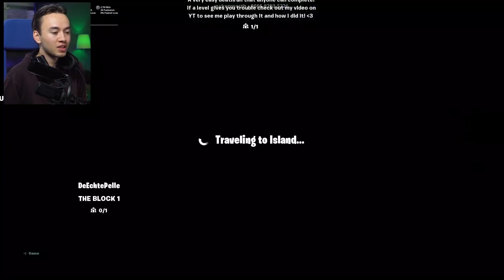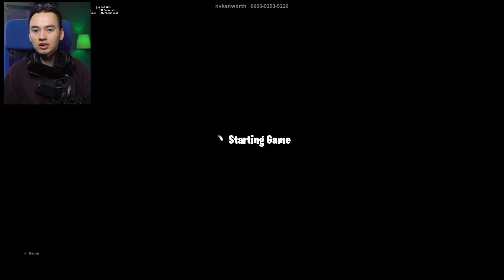1 DEATH = 1 MARSHMALLOW! 50 LEVELS DEFAULT PARKOUR - Fortnite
Yo mensen, leuk dat jullie kijken naar een nieuwe video.
Vandaag ga ik weer een parkourtje spelen alleen dan dit keer met een challenge erbij. Moet ik vaker fortnite video's opnemen met een challenge? Laat dat zeker even achter in de reacties.

Volg mij ook zeker even op al mijn social media om niks te missen!

Technische informatie
Camera | Sony a7s2 (2X)
Lens | Occasion Sony SEL FE Full Frame PZ 28-135mm f/4.0G OSS + CANON EF 24-70MM F/2.8
Microfoon | Rode Mic Pro
Hardware | iMac en Mac book pro Retina 13 inch
Software montage | Adobe Premiere Pro CC
Software ontwerp thumbnail | Adobe Photoshop CC